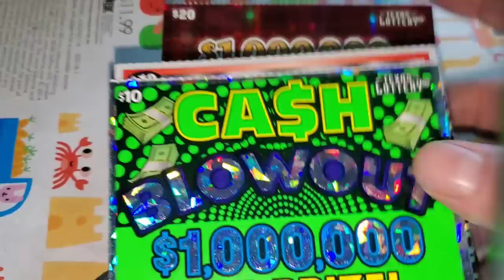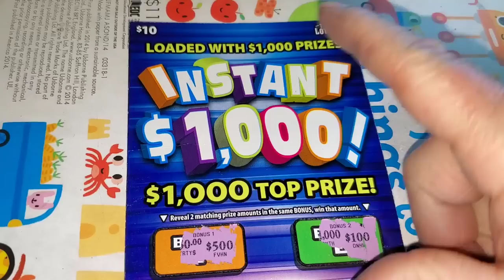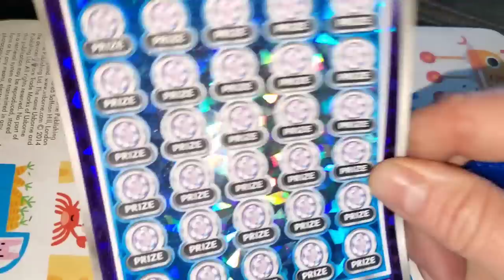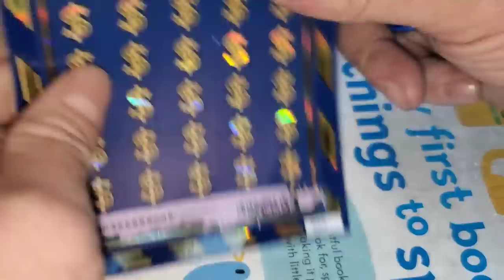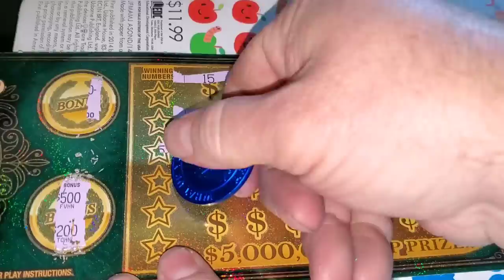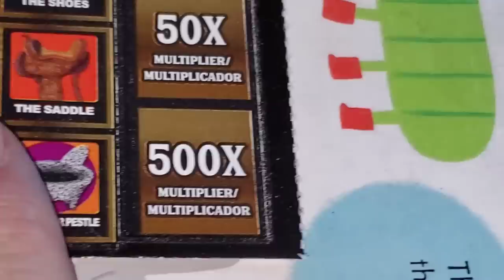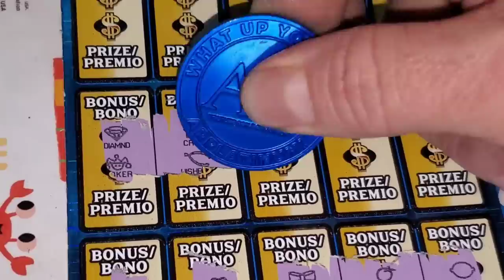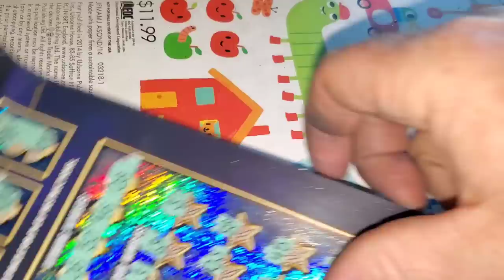NEW VIDEO SPENDING $750 on scratch off lottery tickets and WINNING on the MOST EXPENSIVE ONE!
ARPLATINUM
6942 FM 1960 EAST #189

Matrix Engaged
Aussie Scratcher
Dragon's Claw
MONIE S.
MELODY S.
ALEX D.
ASHLEY P.
DREAMIN' OF CLAIMERS.
JAIME M.
FRED C.
AARON H.
BK SCRATCHERS.
Cheryle.
Paul S.
Tim R.
Larry C.
Jen C.
Brhane.
Jessica A.
Seadoo.
Jason M.
Kenneth H.
Suzanne A.
Jay L.
Brandi R.
Scotty W.
Scratchtacular.
Anthony L.
ROTHSchild claimers.
Mike B.
Lauren S.
Carlos G.
Juanita F.
CyclonicKWF.
Sonny P.
Elizabeth F.
Juggalo 97s.
Andrew M.
Twisterspotter.
Karen E.
Gamblicious.
AK Knight.
Betty D.
Ray R.
Theresa L.